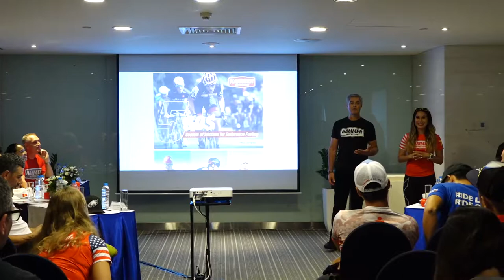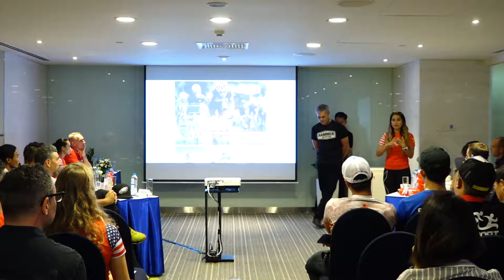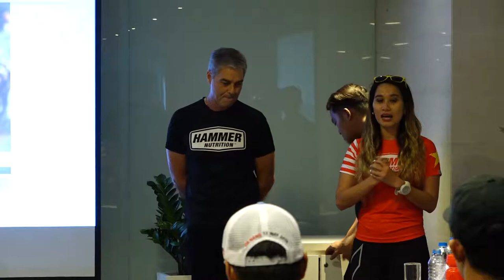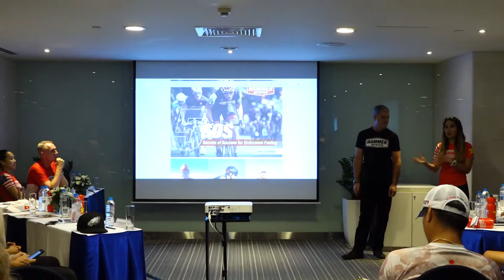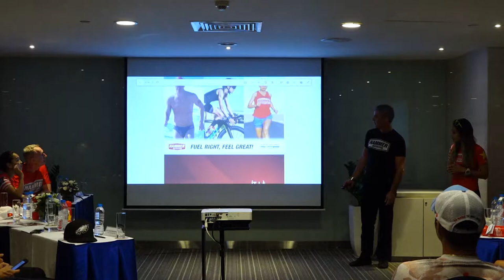5 Secrets of success for endurance sports fueling and recovery - Part 1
Guest speaker, Mr Brian Frank, founder of Hammer Nutrition from America

Guaranteed to eliminate:
-Upset Stomach
-GI Distress
-Cramping
- Powerful recommendations for fueling and recovery
- Proven, time tested advice to achieve peak performance